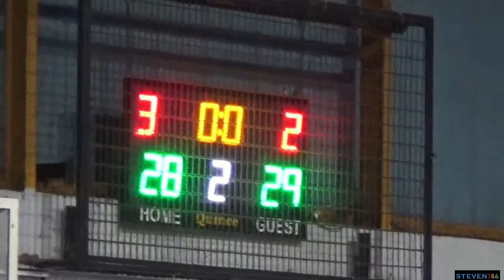Β ΕΦΗΒΩΝ ΚΑΛΛΙΘΕΑΣ ΑΕ - ΑΣΤΕΡΑΣ ΑΓΙΟΥ ΔΗΜΗΤΡΙΟΥ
ΚΑΛΛΙΘΕΑΣ ΑΕ - ΑΣΤΕΡΑΣ ΑΓΙΟΥ ΔΗΜΗΤΡΙΟΥ  54 - 49 ΤΕΛΙΚΟ
ΤΡΙΤΗ  16 ΙΑΝΟΥΑΡΙΟΥ 2024

14η ΑΓΩΝΙΣΤΙΚΗ

Β ΕΦΗΒΩΝ 4ος Ομιλος 2023-24

ΕΣΚΑΝΑ Πρωταθλήματα 2023-24